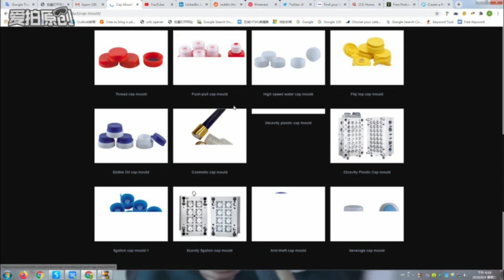preform mould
Plastic products Factory